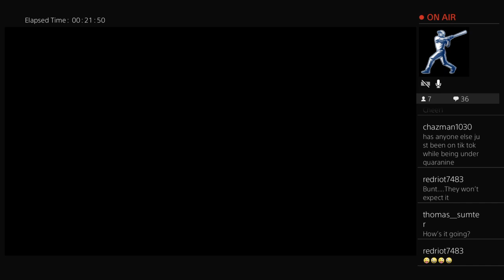PS4 time babyyyyyyy